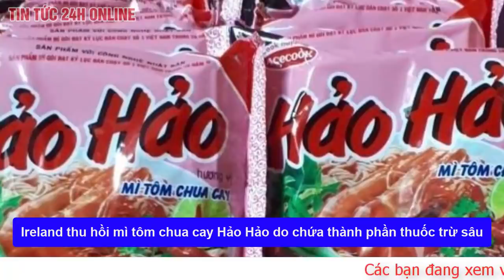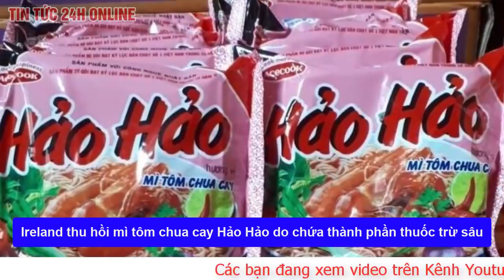Đại diện Công ty Acecook nói gì vụ Ireland thu hồi lô mì Hảo Hảo Việt Nam vì chứa chất độc hại?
Nóng Ireland thu hồi lô mì Hảo Hảo Việt Nam vì chứa chất độc hại, đại diện Công ty Acecook nói gì?

3 dòng sản phẩm trong danh sách thu hồi của FSAI, bao gồm mì Hảo Hảo vị tôm chua cay (loại 77 g, hạn sử dụng đến 24/9/2022), miến Good vị sườn heo (loại 56 g, hạn sử dụng đến 10/11/2022), mì Yato vị hải sản (loại 120 g, hạn sử dụng đến 30/11/2022).

Ngày 20/8, Cơ quan An toàn Thực phẩm Ireland (FSAI) cho biết đã thu hồi một số sản phẩm mì ăn liền do có thành phần Ethylene Oxide. Đáng chú ý, trong số các sản phẩm này có 2 dòng sản phẩm miến và mì tôm chua cay Hảo Hảo do Công ty Acecook Việt Nam sản xuất.

“Một số lô sản phẩm mì ăn liền đang bị thu hồi do có chứa Ethylene Oxide- thành phần thuốc trừ sâu. Thành phần này không được phép sử dụng trong thực phẩm bán tại EU", , thông báo của FSAI cho biết.